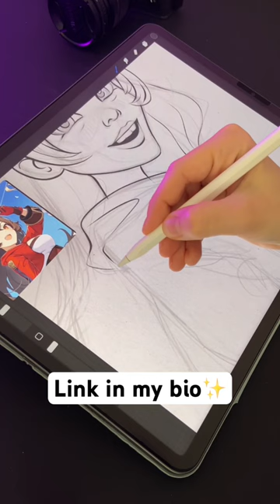Line art process in Procreate.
This is my line art process.
I always struggled with line art but now I enjoy it 🥰
Do you guys play Genshin Impact? Who is your favorite character?